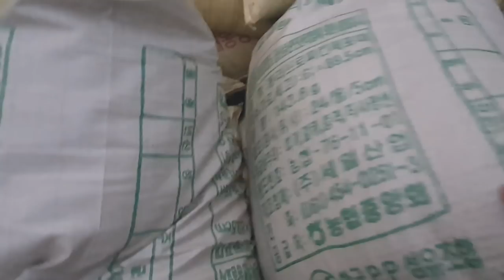쌀귀리 말리기 끝~ 온갖 장애를 극복하고 잘 말린 귀리 담기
탈곡하여 일주일간은 생사의 기로에서 헤맨듯 힘든 시간 이었네요 지난 시간은 꿈결같이 지나가고 이제 자루에 곱게 담아 정미하러 갑니다